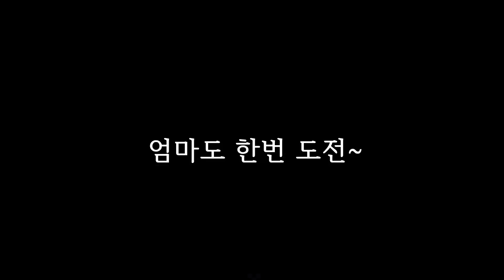27탄: 만두 만들면서 아무 의미 1도 없는 말 해보기 (잠시 쉬어가는 탄)